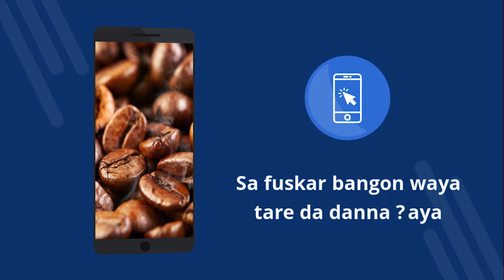Fuskar bangon waya 4K tare da kofi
Fuskar bangon waya 4K tare da kofi - Aikace-aikacen kyauta tare da kayan aiki na 4K. Saukewa kyauta. Yadda za a saita fuskar bangon waya a wayarka. Wani aikace-aikace don canja fuskar bangon waya a kan Android. Sauke aikace-aikace kyauta. [26ha]